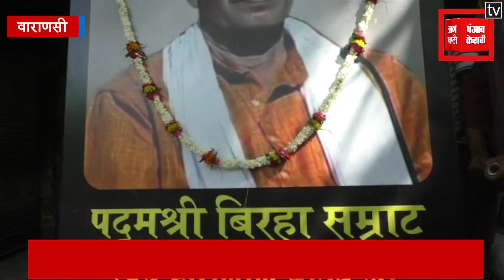दिवंगत पद्मश्री बिरहा सम्राट के घर पहुंचे CM योगी, दी भावपूर्ण श्रद्धांजलि